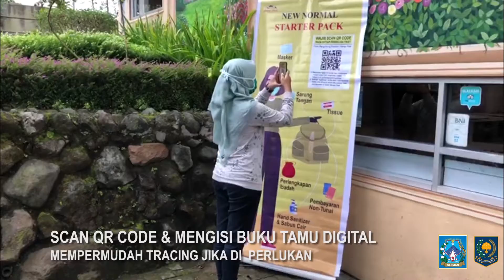New Normal Wisata